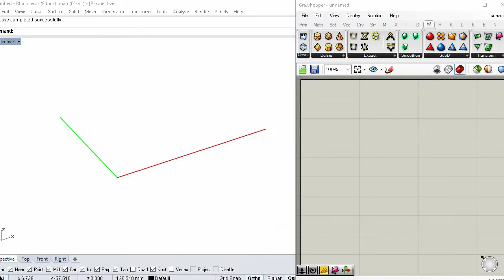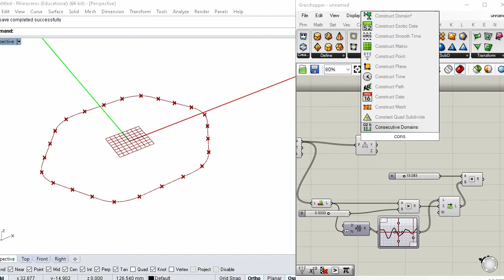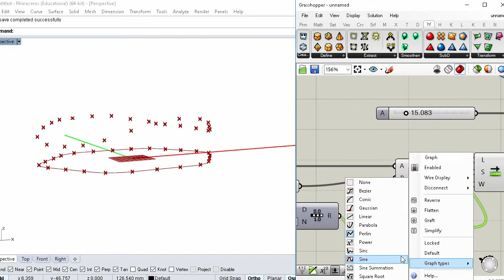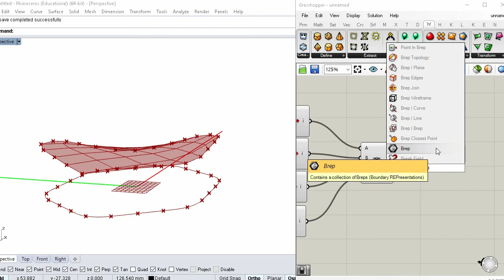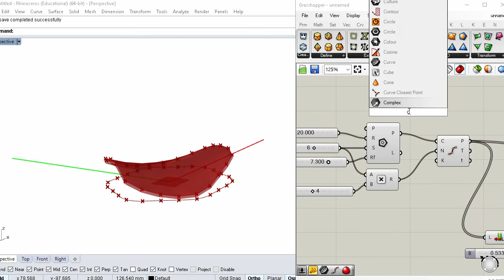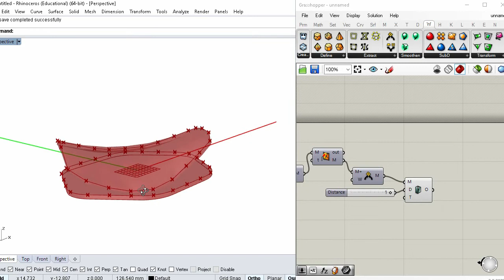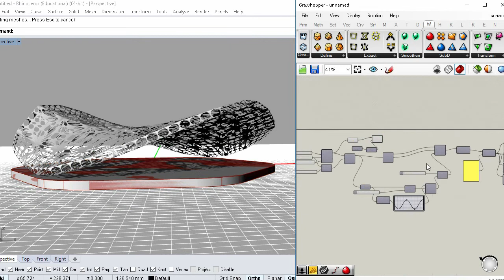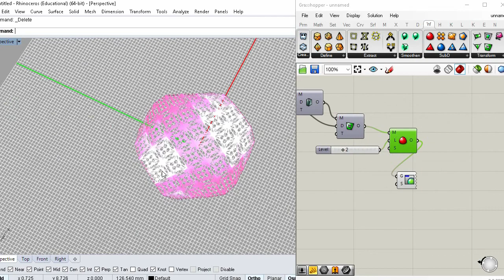grasshopper Weaverbird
💻 grasshopper tutorial - Weaverbird ﻻ